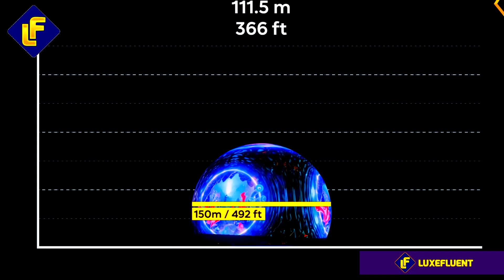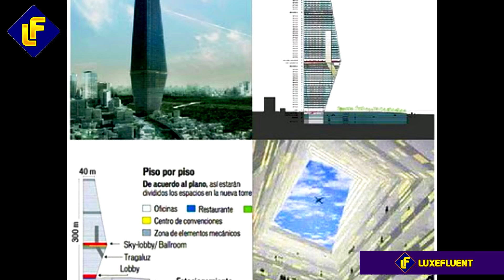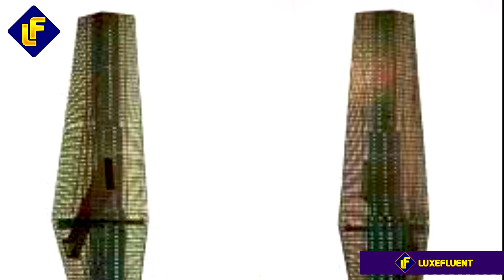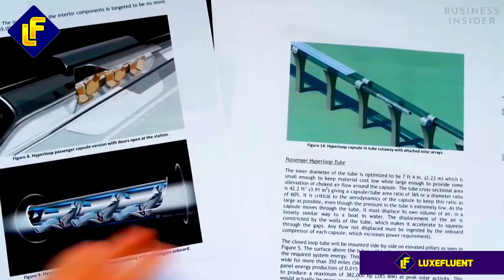The Most Futuristic Megastructures Opening in 2025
Embark on a journey through the most ambitious megaprojects that are revolutionizing the world as we know it in 2025! Witness the awe-inspiring Grand Ethiopian Renaissance Dam and other groundbreaking initiatives that are changing the face of architecture and engineering.